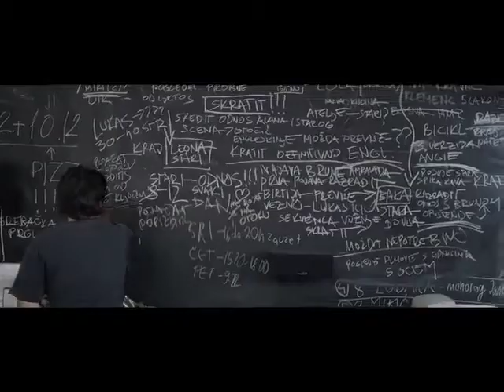KINO CROATIA 2014 trailer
Kino Croatia 2014
Egyptian & Aero Theatres
May 30th - June 1st, at 7:30 PM